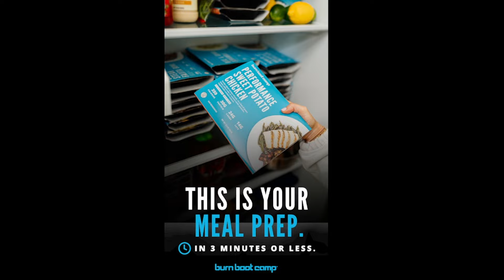Ep 428 | Burn Meals, 911 Remembrance Day, and All Heros Don’t Wear Capes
In this special episode, we reflect on the heroes of 9/11 and the lasting impact of that day. 🇺🇸 Devan Kline, Visionary and Co-Founder, Morgan Kline, CEO and Co-Founder, and the rest of the HQ crew discuss how the legacy of courage, sacrifice, and hope for unity continues to inspire us, and we pay tribute to the everyday heroes who step up when the world needs them the most—because not all heroes wear capes.

Join us as we remember, reflect, and honor those who continue to inspire us with their bravery. ❤️

Want to do a live Focus Meeting with Devan? Fill out the submission form below!